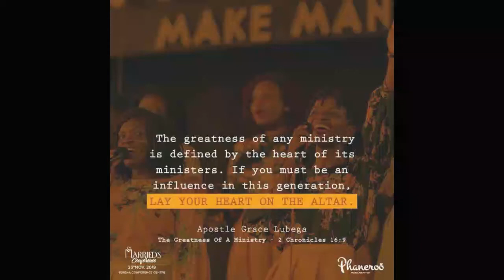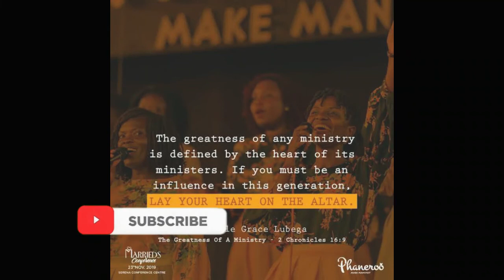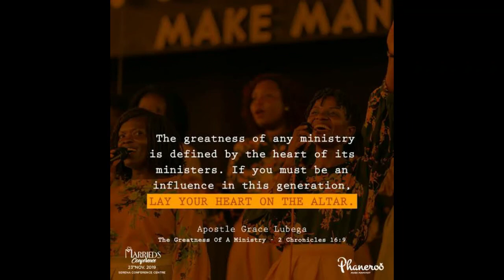Providing For Greatness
Great men should inspire you. It is scriptural and they are called imitations. Never be too proud to learn from someone who knows what you do not know—they are your inspiration but not necessarily your standard.

PRAYER: Father, you have placed such great potential inside me. Your Word says that eternity is in my heart; out of it flow the issues of life; the answers to the nations. I refuse to be comfortable in a place where I do not manifest the greatness in the inside of me. I step out in faith to be what you have called me to do. I submit to those who have the potential to take me higher and I walk diligently after their patterns. To the glory of your name. Amen.